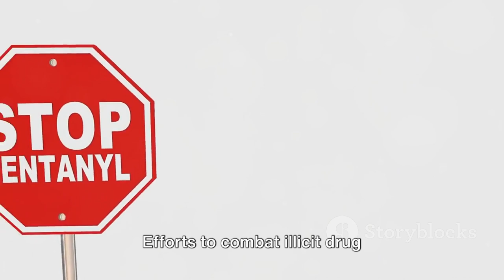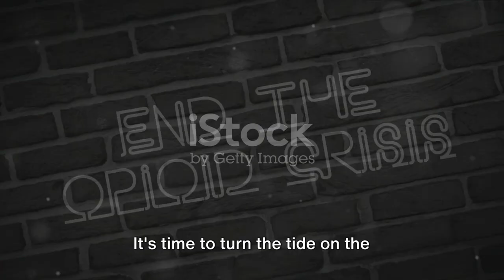EVOLVING FENTANYL CRISIS: AN AMERICAN DECLINE...